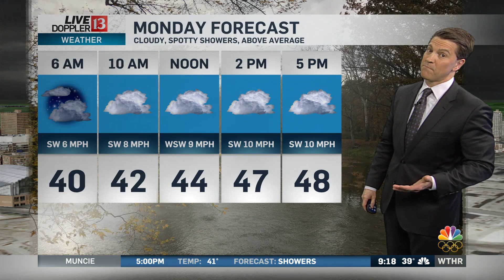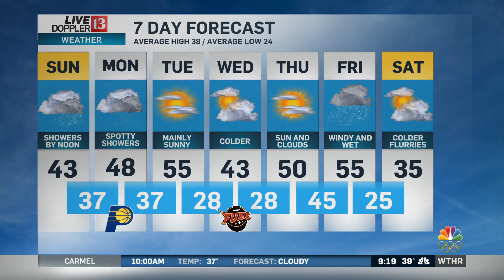Sean's weather forecast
weather forecast from 9am hour 12/17/17